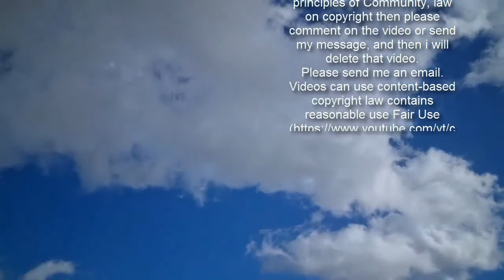Richard Madeley blasted Nigel Farage with 'too stupid' remark in heated Brexit debate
This Morning: Richard Madeley curses on-air Sign up for FREE now for the biggest moments from morning TV  SUBSCRIBE  Invalid email When you subscribe we will use the information you provide to send you these newsletters. Sometimes they'll include recommendations for other related newsletters or services we offer. Our Privacy Notice explains more about how we use your data, and your rights. You can unsubscribe at any time. Madeley, 64, was best known for presenting This Morning for 23 years, alongside his wife Judy Finnigan. The TV couple quit the show to front their own Channel 4 programme, Richard & Judy, which has also had several spin-off shows. Madeley, who appears on the BBC quiz show Pointless Celebrities today, has often come into the firing line for his opinions about politics.  In one argument, Madeley was trolled by Femi Oluwole, a Remain voter, for not understanding Brexit. Mr Oluwole, a law graduate from the West Midlands, argued for a second referendum during a Good Morning Britain debate. He told Madeley: “Democracy doesn't fail because the negotiations fail.” He believed it was a “perfectly legitimate” request to compare the final Brexit deal against the benefits of staying within the EU and vote again. In 2019, Mr Oluwole said: “We vote to leave the EU, we negotiate our exit from the EU, then we compare the negotiated exit with membership of the EU."   The two then got into a heated debate after Madeley was confused over whether the customs union was part of the European Union. Madeley said: “They don’t think that it does take us out of the EU because it keeps us in the customs union.” Mr Oluwole replied: “The customs union is not the European Union – let’s be really clear, what you’ve just said is incorrect.” Madeley fired back: “The majority of people who voted Leave don’t agree with you! “A lot of people say it’s not 100 percent, just saying it, doesn’t make it so.”    Trending  Mr Oluwole replied: "No, no, no! Law says it makes it so – as in I literally studied EU law – we would be out of the European Union, it is literally an exit deal." After their TV clash, Mr Oluwole wrote on Twitter: “Richard Madeley literally doesn’t know what Brexit is.” His message was retweeted 2,600 times and received more than 10,000 likes.  That same year, Madeley vented at Mr Farage, who went on Good Morning Britain to discuss the Brexit Party’s progress. Mr Farage warned that Prime Minister Boris Johnson was on track to deliver the same Brexit deal offer by his predecessor, Theresa May.    He said: “Even without the backstop it will cost us £39billion. “It makes it virtually impossible for us ever to leave the customs union. “We will not be a free, independent nation!” Mr Farage warned that the Brexit Party would “stand in every seat” in the election to ensure they could hold Mr Johnson to account.  In a warning to Mr Johnson, he said: “If you sell us out on Brexit with this awful withdrawal treaty, we will fight you in every seat."   Madeley fir